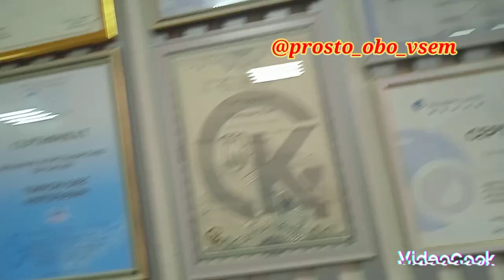ОЧЕНЬ понравилось НАША Стоматология, уже лет 10 пользуемся ее услугами, Кокшетау 👍кокшетау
Хотели поделиться с Вами, куда Мы хотим в Стоматологию, она не нуждается в рекламе!!

Просто хорошие Врачи профессионалы, хороший и вежливый персонал!! Однозначно!! Звоните, узнавайте!!

Цены адекватные!! 🥰👍👍

Город Кокшетау 🌼🌼🌼

Мира и добра Вам 🌹🌹🌹